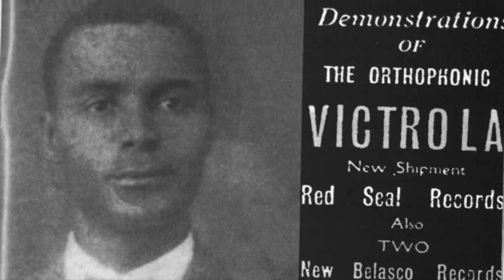Lionel Belasco - Caroline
Simon Browne and UTT Ibis Ensemble perform "Caroline" as recorded by Lionel Belasco and his orchestra in 1927. Live from UTT Academy for the Performing Arts, March 2014